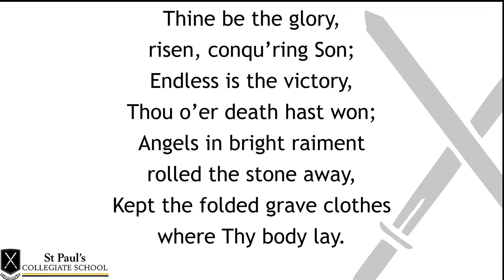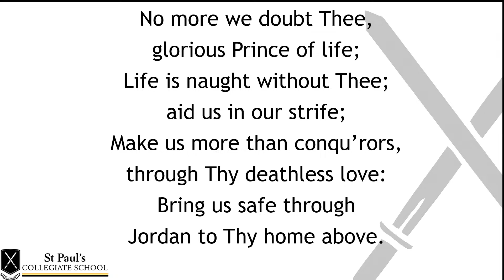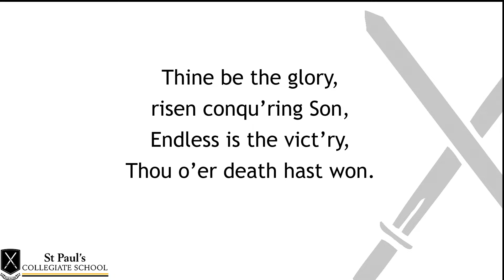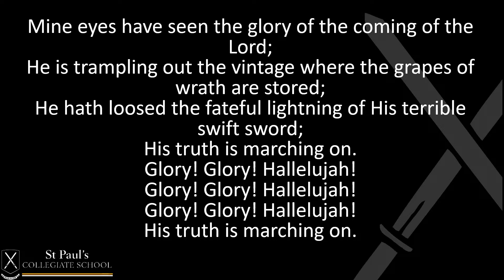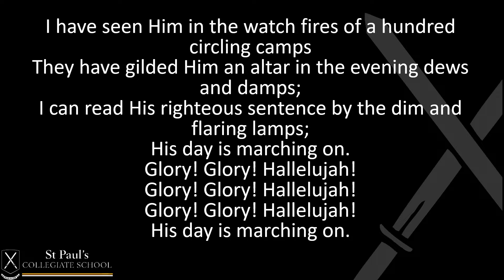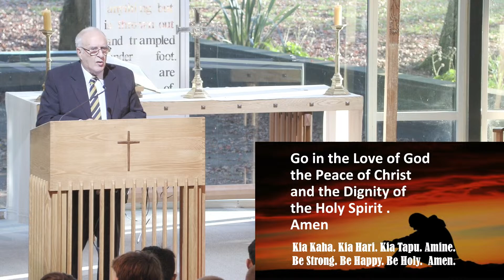Morning Chapel - 08/06/2023